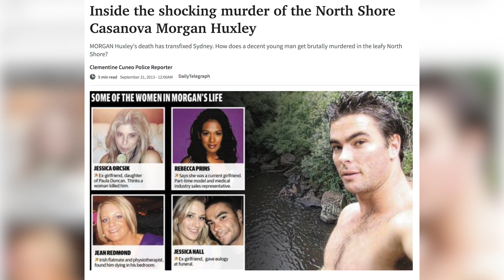SOLVED: The Senseless Killing Of Morgan Huxley. Australian True Crime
In September of 2013, Sydney businessman, Morgan Huxley, was found dead in his apartment. He had been stabbed 28 times. Before this case could be solved, Morgan was treated incredibly unfairly by the media, who dissected and discussed every part of his personal life, particularly his romantic affairs, and made presumptions about his character, and the reason he was killed. Investigators would soon uncover the truth as to what really happened to Morgan, but to this day, we really do not have an answer as to why.

SOURCES:

Special thanks to The Guardian, 9 News, The Sydney Morning Herald, Crimes That Shook Australia S3E6, Stuff NZ

PS. Comment one of these emojis 🕵⛓️⚖️🚨🚓🚔👮 if you read this!!